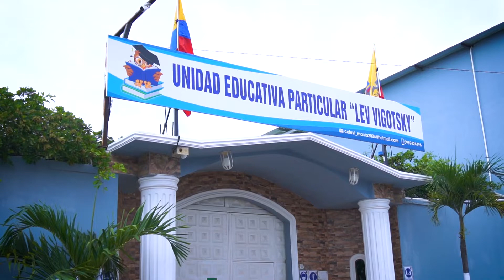MENSAJE DE BIENVENIDA - UNIDAD EDUCATIVA PARTICULAR LEV VIGOSTKY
Conoce un poco más de nuestra familia vigotskyna.